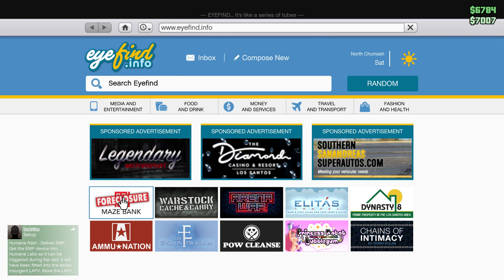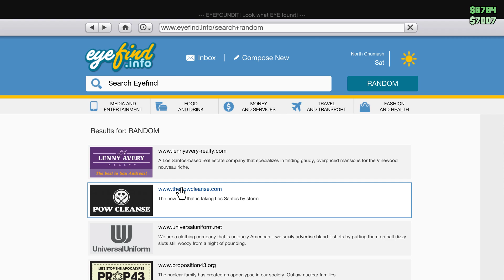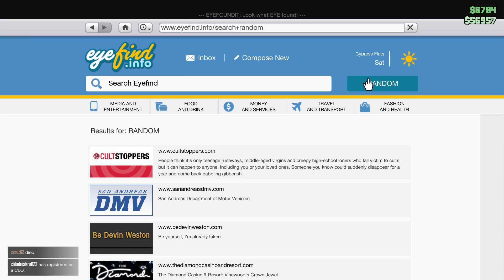Grand Theft Auto V online Как да направим много пари!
like coment subskraip